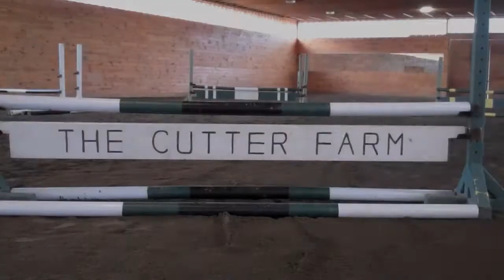Michael Page at Cutter Farm Jumping Clinic Marina